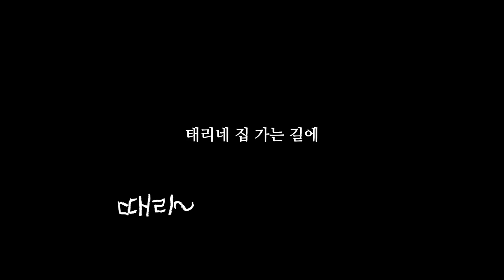sub)나른했던 3년간의 제주살이를 마치고, 육지로 떠나던 날🥹🏡✈️🫧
용기내어 떠났던 3년간의 제주살이를 마치고, 둘이 셋이되어 다시 육지로 돌아왔습니다☺️ 적응할 새도 없이 정리하다 몸살나고, 열심히 일하고 새로운 곳에서 그렇게 새해를 맞이했네요❤️‍🔥 육지에서의 일상들도 기대해주세요?👨‍👩‍👧